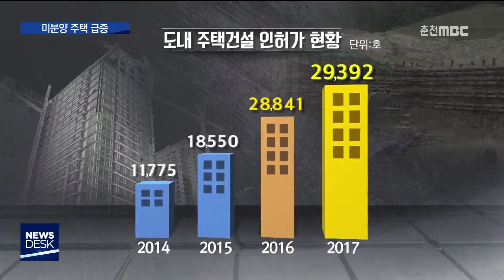춘천MBC뉴스 (R) 도내 미분양 공동주택 증가, 대책 시급